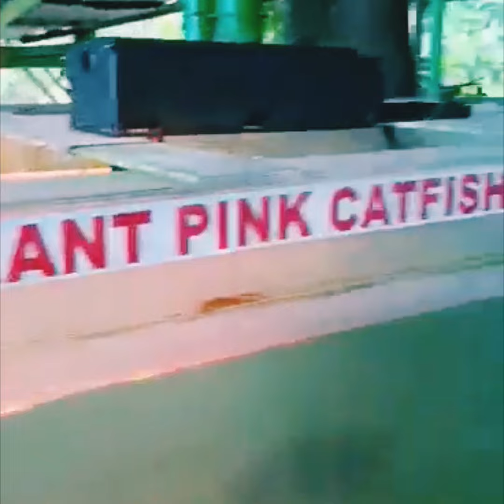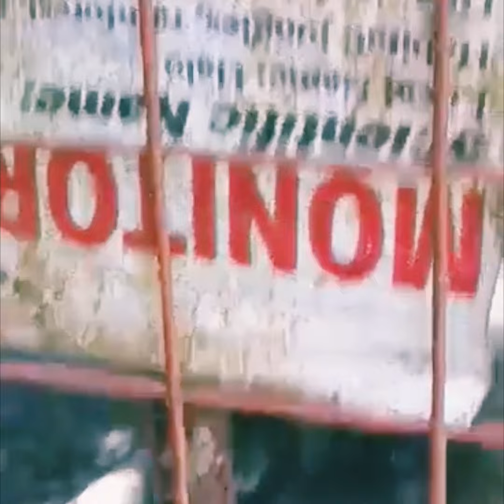Stone House in Calinog,Iloilo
Bowie's First Travel vlog.. He went to Calinog Iloilo